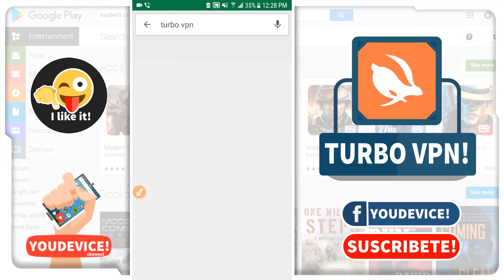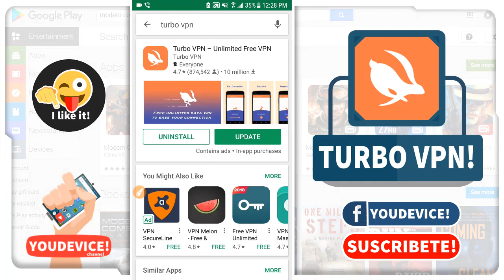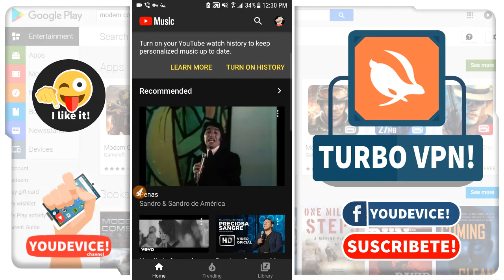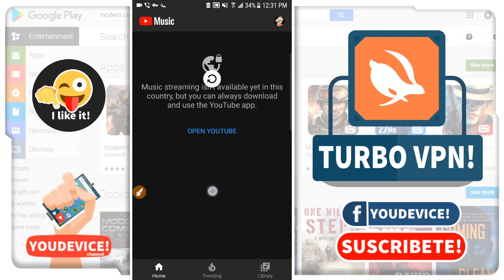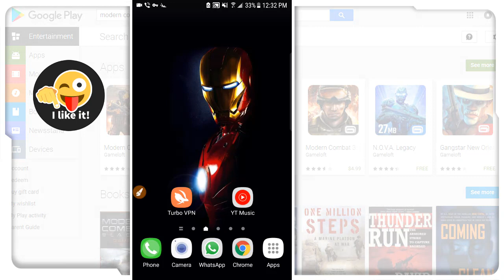YouTube: así puedes ver videos que están bloqueados en tu país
◉  🏆[ -- ABRE AQUÍ -- ] 👍
▶  Iphone ios :  ?

En este video tutorial te muestro como desbloquear el contenido que no esta disponible para tu pais , espero les sirve

¡A Disfrutar!
Education
Gameplays
YD!